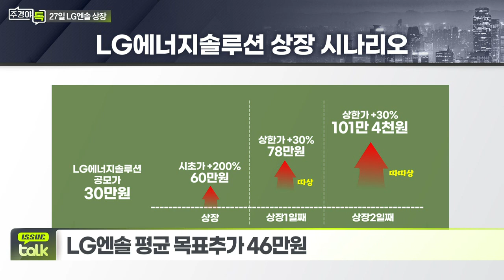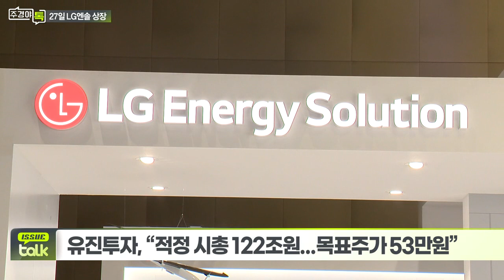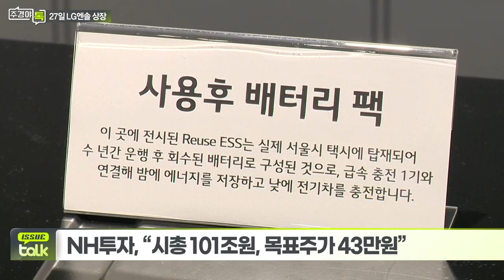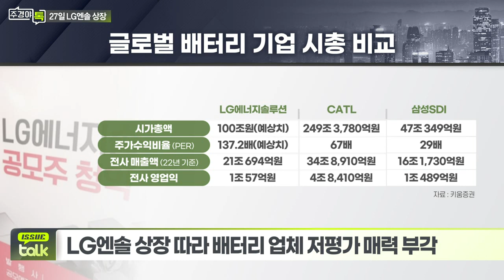LG에너지솔루션 27일 상장… 따상갈까?_이슈 TALK_주경야톡 27회 (20220124)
LG에너지솔루션 27일 상장… 따상갈까?
- 증권가, “LG엔솔 상장 후 주가 상승 가능성 높아”
- 상장 첫날 균등배정, 개인 물량 출회 가능
- 코스피200·MSCI 등 주요 지수 조기 편입 예상
- 패시브 자금 유입 기대
- 공모가 30만원, 따상 시 78만원까지 상승

Q. 증권가가 보는 LG엔솔 적정 가치는?
- 평균 목표추가 46만원
- 유진투자, “적정 시총 122조원...목표주가 53만원”
- SK증권, “적정 시총 100조원 예상”
- NH투자, “시총 101조원, 목표주가 43만원”

Q. 국내 배터리3사 동반 상승 할까?
- 전기차 배터리 사용량 2위 LG엔솔... SK이노 5위·삼성SDI 6위
- LG엔솔 상장 따라 배터리 업체 저평가 매력 부각